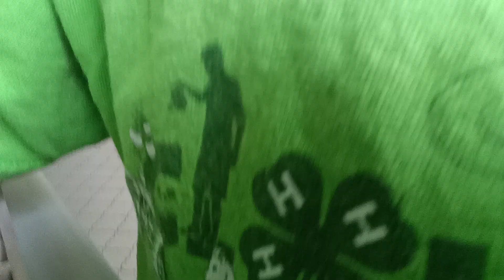am I to much of a horse girl?